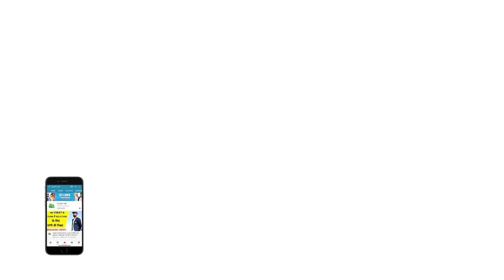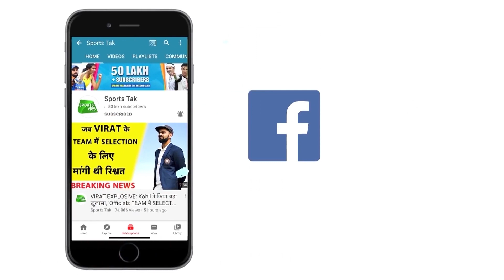TEAM में वापसी करने को बेताब है USMAN KHWAJA, ASHES पर हैं निगाहें| SPORTS TAK